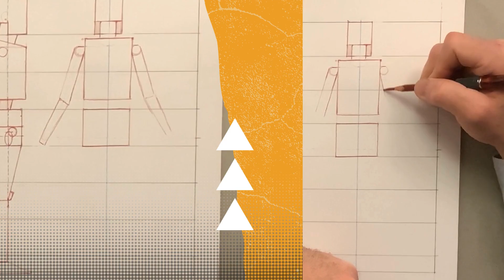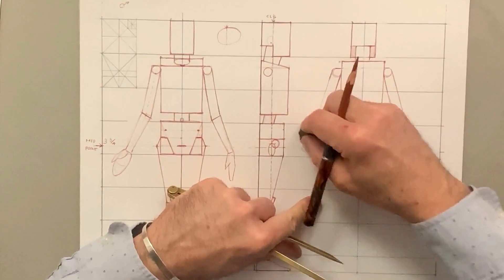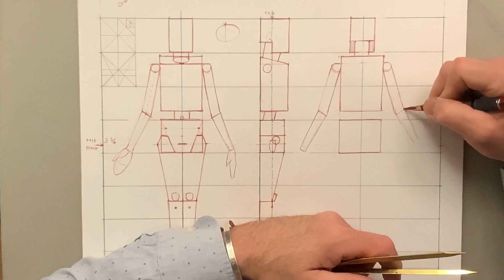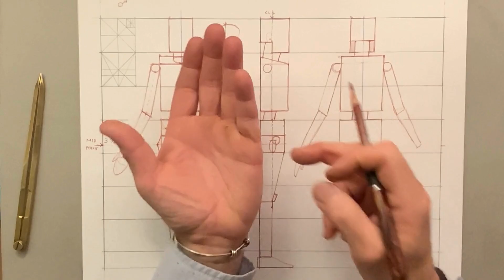Stereometry Course Trailer # 11 Body Proportions and Alignment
Understanding Anatomy and Measurements for Better Visualization - The speaker delves into the intricacies of anatomy and measurements, emphasizing the importance of arm abduction for improved muscle visualization. They discuss the positioning of the elbow joint and the creation of the carrying angle. The speaker also provides insights into the relative sizes of the forearm, upper arm, hand, and head, and the location of the thumb. The posterior view of the hand in supination is also touched upon.

Keeping the arm abducted can improve visualization of measurements and organic forms. The elbow joint is positioned at the level of the ribcage box, with a slight carrying angle. When drawing, ensure the arm is slightly shorter than the upper arm, and pay attention to the hand's proportion relative to the head and forearm. Include details like the base of the thumb and hypothenar eminence when sketching the hand.

00:00 Arm Positioning for Visualization - Keeping the arm abducted helps with better visualization of measurements and organic forms. Blocking in the more organic forms can be challenging if the arm is too close.
00:42 Elbow Joint Alignment - The elbow joint is at the level of the ribcage box, but the plane of the joint is not perpendicular to the axis, creating a carrying angle for the arm. The arm needs to be slightly shorter than the upper arm.
02:27 Hand and Arm Proportions The hand is evaluated in size compared to the head and forearm. It reaches about halfway down the thigh and includes details like the base of the thumb and the hypothenar eminence.